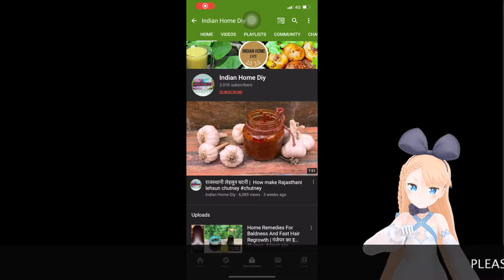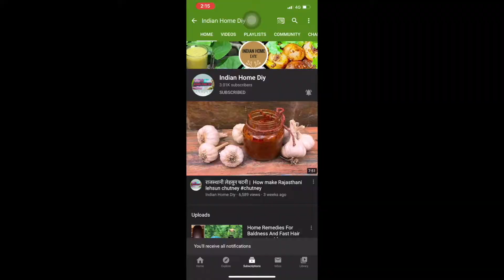राजस्थानी हल्दी की सब्जी I Phatahpt Rajasthani HALDI Sabji Rajasthani